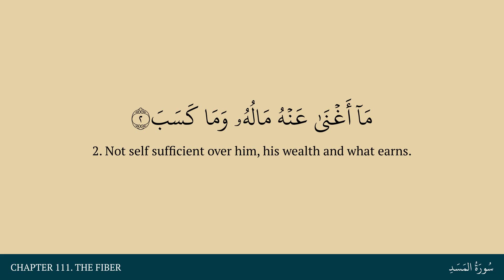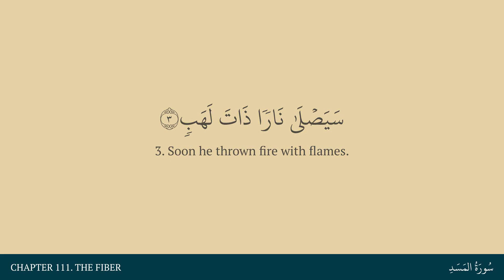Chapter 111. The Fiber in Arabic & English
An Arabic & English reading of Chapter 111 of the Quran.

0:00 Title
0:26 Sign 1
0:40 Sign 2
0:54 Sign 3
1:04 Sign 4
1:16 Sign 5